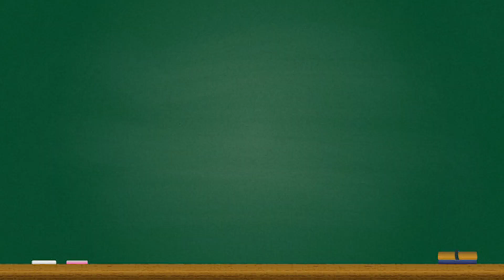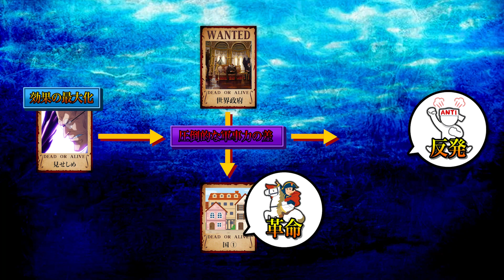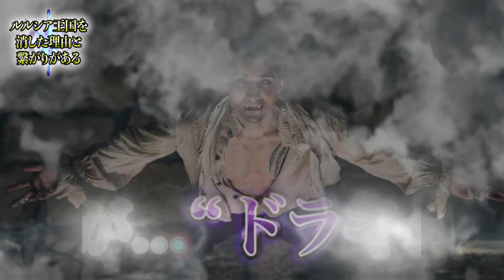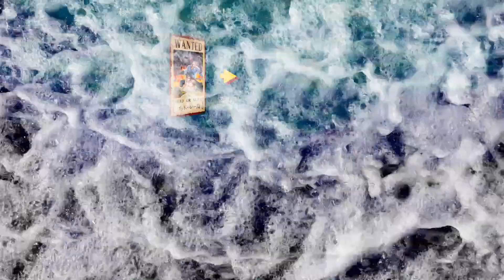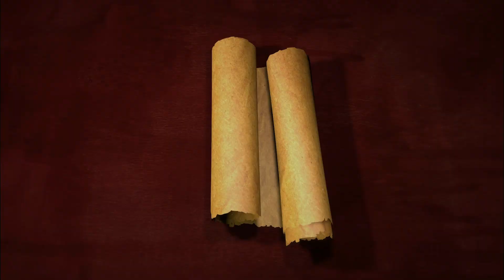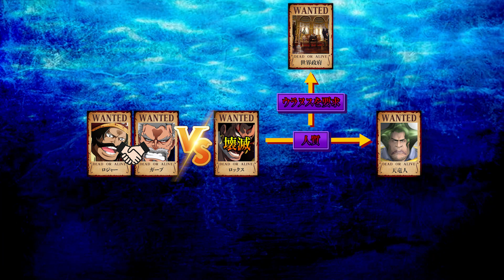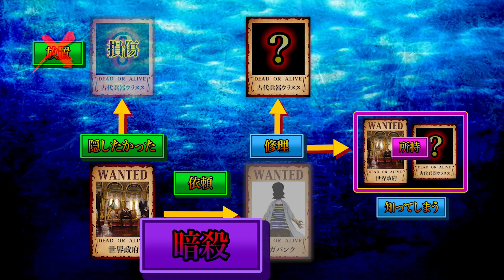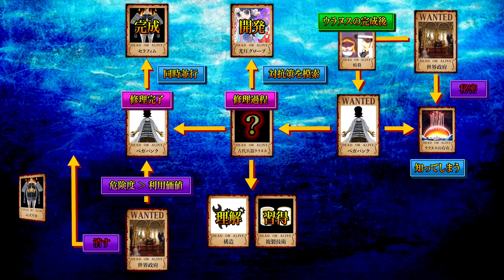ルッチがベガパンクを狙う訳...ベガパンクは古代兵器ウラヌスをコピーできる...※ネタバレ注意【ONE PIECE 1062話】【やまちゃん。】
▼重要